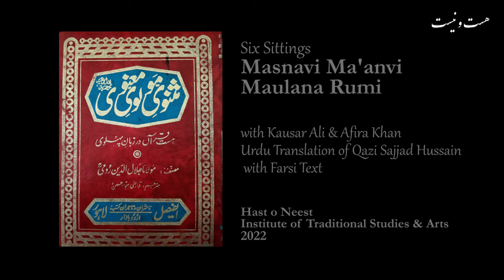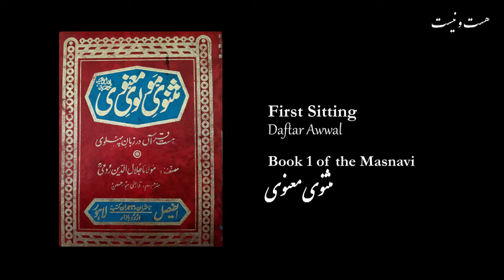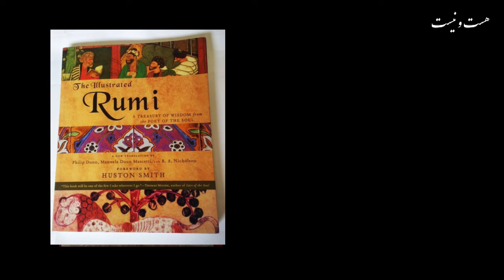1/6 | تعارف دفتر اول | مثنوی معنوی مولانا رومی | کوثر علی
1/6 | First Book | Introduction to Masnavi Ma'anvi Maulana Rumi | Kausar Ali & Afira Khan

1/6 | تعارف دفتر اول | مثنوی معنوی مولانا رومی |  کوثر علی
فارسی اشعار، اردو ترجمہ  قاضی سجاد حسین

Other Recommended Readings:
حکایات فرید الدین عطار رحمۃ اللہ علیہ
حضرت خواجہ فرید الدین عطار کی مشہور کتاب منطق الطیر کا اردو ترجمہ
مصنف حضرت خواجہ فرید الدین عطار رحمۃ اللہ علیہ
مترجم حکیم مطیع الرحمٰن نقشبندی
ضیاء القرآن پبلی کیشنز، لاہور، پاکستان

The Illustrated Rumi: A Treasury of Wisdom from the Poet of the Soul by Philip Dunn (Author), Manuela M Dunn (Author)

Institute of Traditional Studies & Arts
Lahore, Pakistan 2022